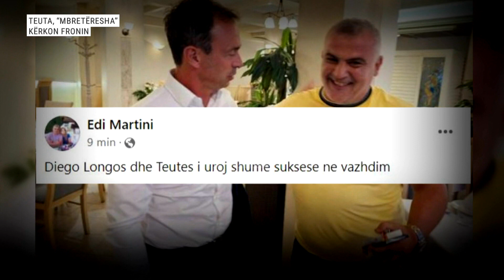Teuta, "Mbretëresha" kërkon fronin